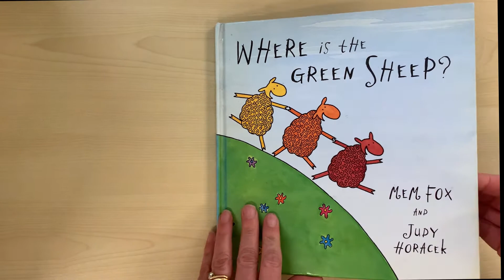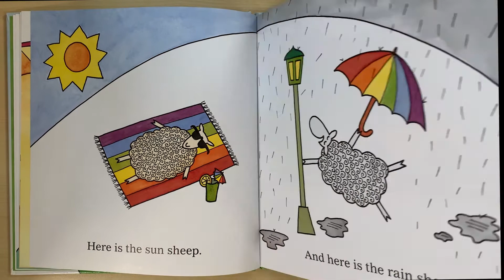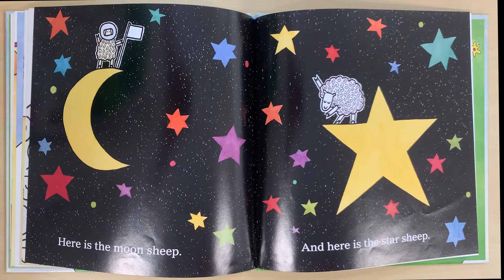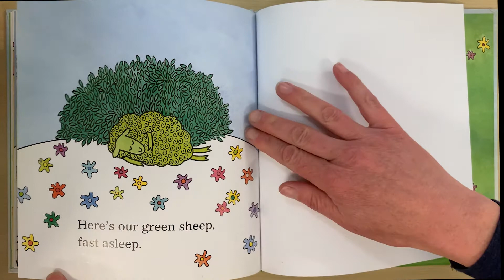Prep Story Time - Where is the Green Sheep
Join Mrs. Rivers for story time today. We're reading "Where is the Green Sheep" by Mem Fox and Judy Horacek